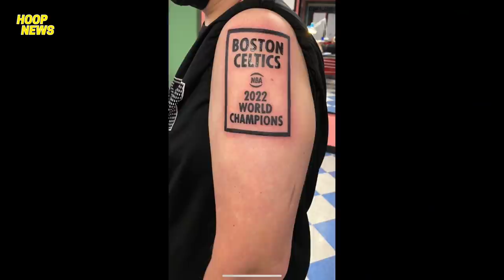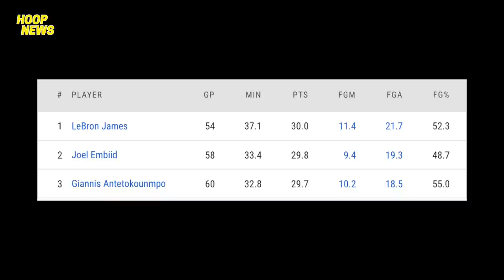Bagong Plano Ng Lakers Pag-Dating Sa Playoffs! LeBron, Giannis, Embiid Nag-Aagawan!